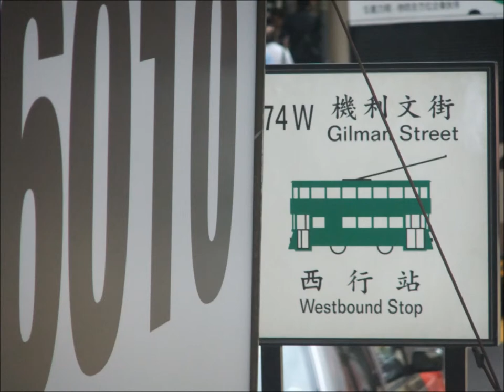Ting Ting Car (Hong Kong) or Ding Ding Tramway 堅尼地城电车之行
One of the earliest forms of public transport in Hong Kong since 1900. The system runs on a double-tracked rails with the movement of trams(double-decked) stretching from the north coast island of Hong Kong to Shau Kei Wan and a clockwise route circulating to Happy Valley Racecourse. The system is a tourist attraction. Visitors to Hong Kong admire the incongruity of the system. Marvelous!!  Yes. Haphazard ?? Definitely not. Very amusing!!. You'll have a system of transport kept away from the rest. There are so many means of transport buses, vans, MTR, coaches and mini buses at the cross routes of travel. But, none match the timeless tramways that served the communities through the passage of time, Progressing along with other means of transport, yet not falling behind or fall short of commuters Tramways is orientation-friendly, especially to the tourists. Cosy, comfortable and economical. Tramways is a good means of transport for sightseeing and is definitely a new experience... Come and enjoy the ride and have a NEW experience.